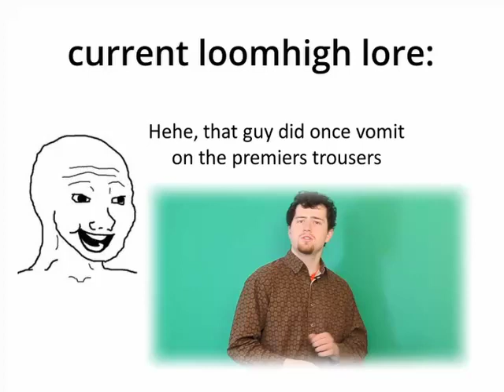deep Loomhigh lore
I was reminded today that I have chris chan levels of autistic lore